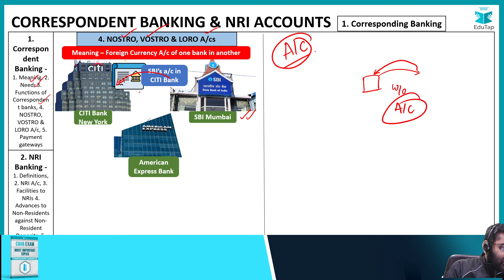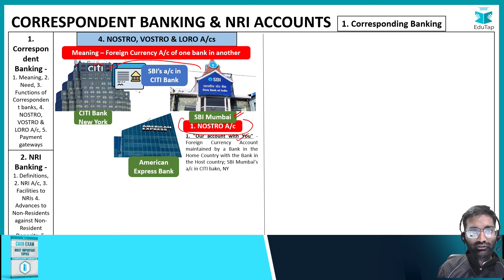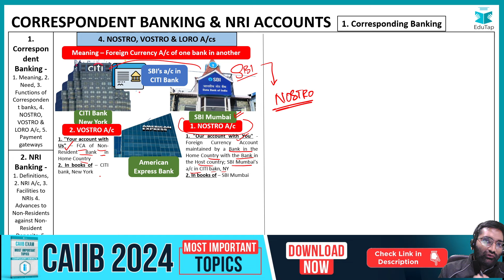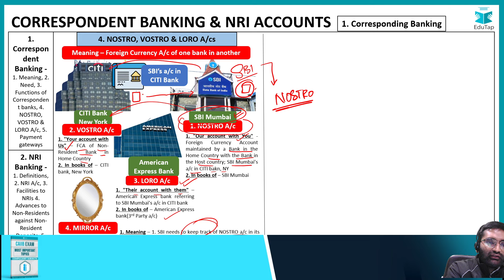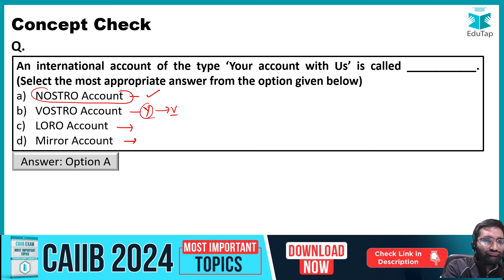CAIIB BFM Online Classes | Bank Financial Management | CAIIB BFM Topics and MCQs 2024 | EduTap